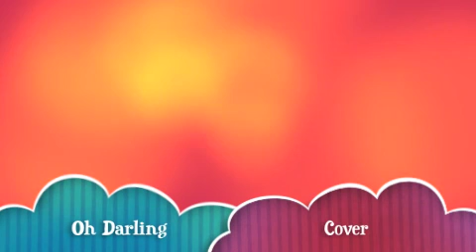Oh Darling- Cover